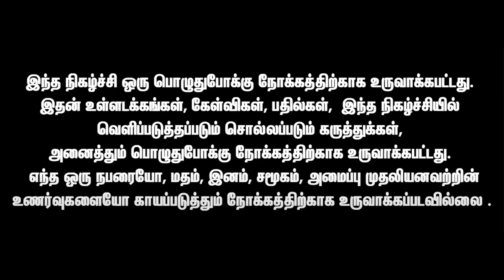Saturday சம்பவங்கள் | Vanitha Roast | Episode 1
Saturday சம்பவங்கள்